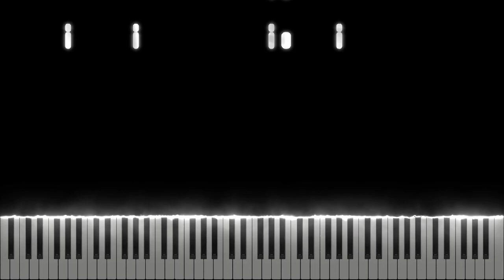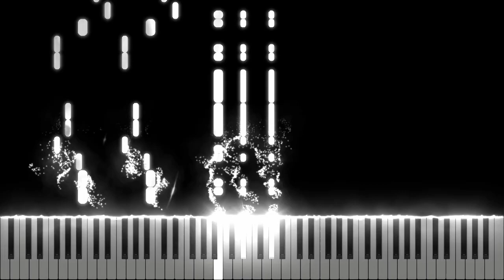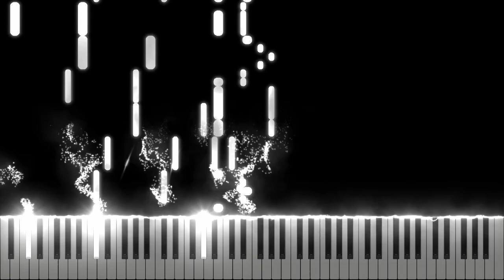The Living Tombstone - Discord [Midi Download]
Arrangement by: AppleCloud10